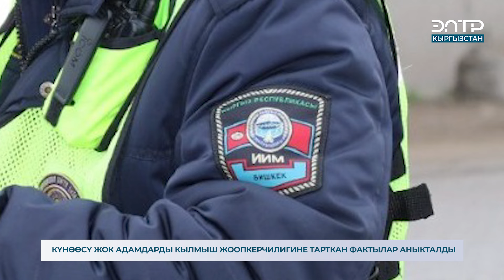КҮНӨӨСҮ ЖОК АДАМДАРДЫ КЫЛМЫШ ЖООПКЕРЧИЛИГИНЕ ТАРТКАН ФАКТЫЛАР АНЫКТАЛДЫ